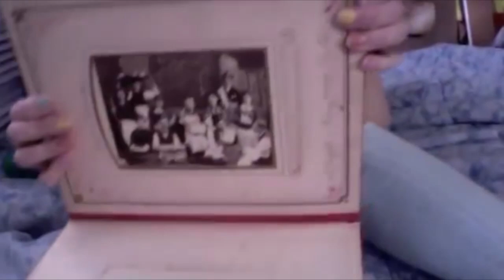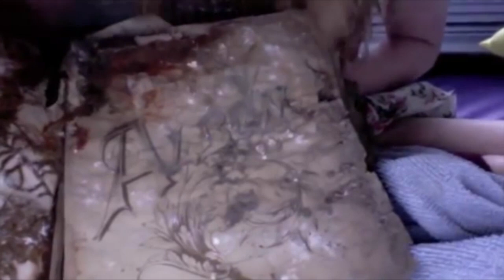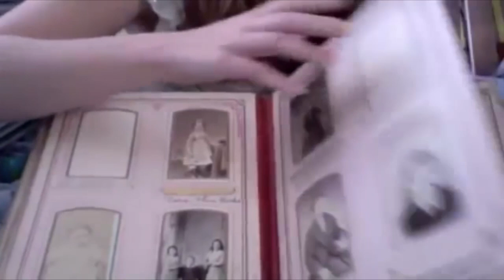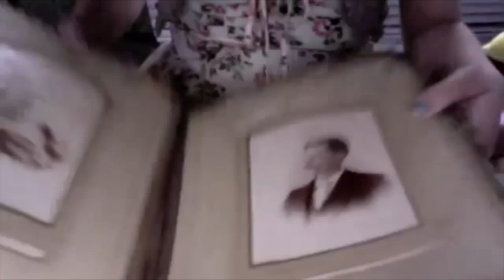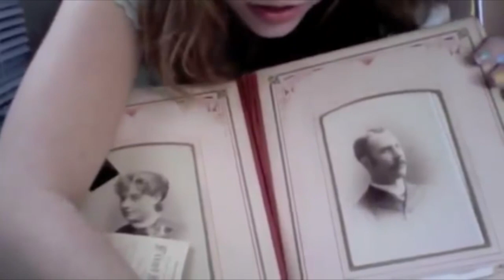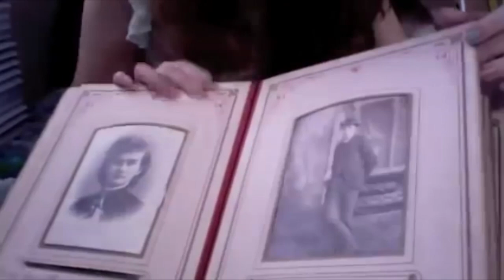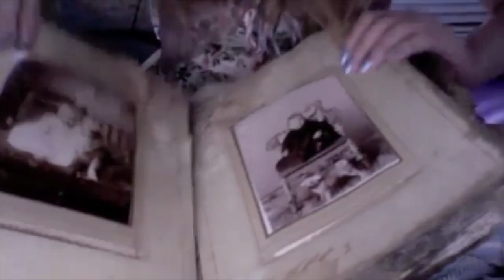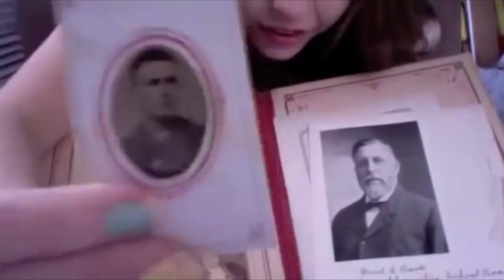ASMR Loop: Victorian Photo Albums - Unintentional ASMR - 1 Hour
Per request- I have looped this two Show & Tell videos showcasing Victorian Era Photo Albums (so the original video description says). Edited out a few nervous laughs and distractions for ASMR purposes. Not the greatest video quality but hopefully the audio will make up for it. Thanks again for the suggestion- hopefully I did it justice. Hope you enjoy!

This video is not monetized. Will remove video upon request.

Thanks for the continued support! Have a great day!